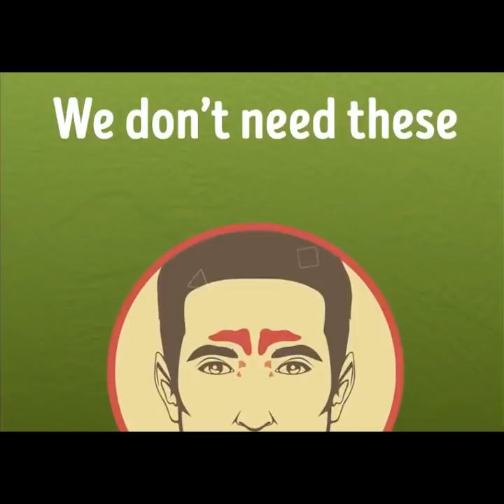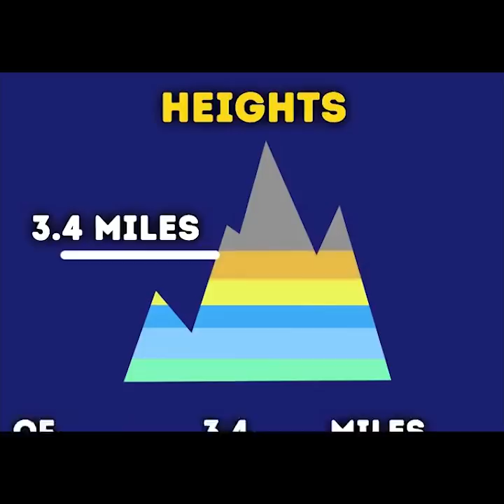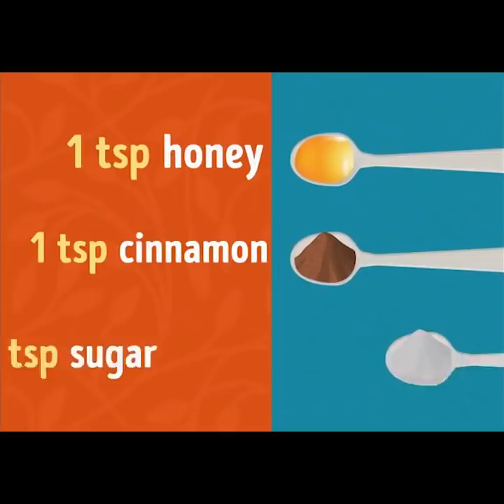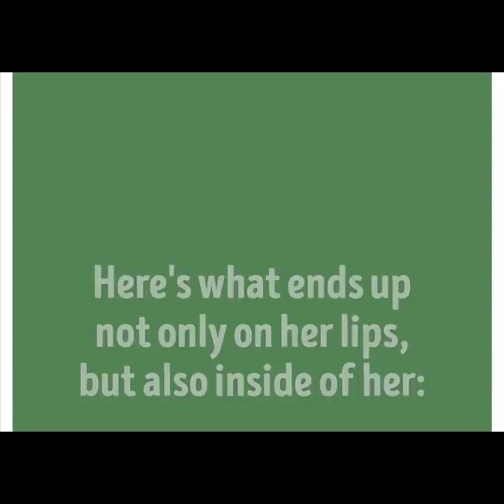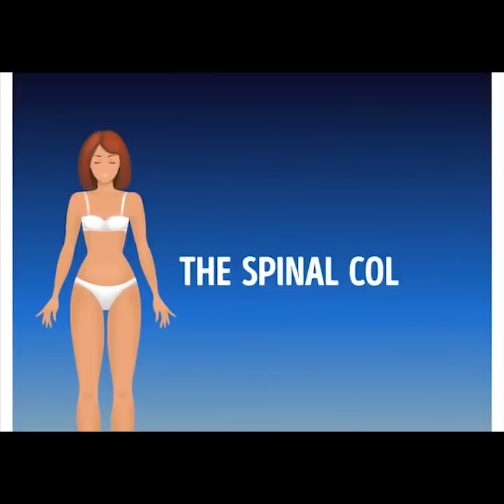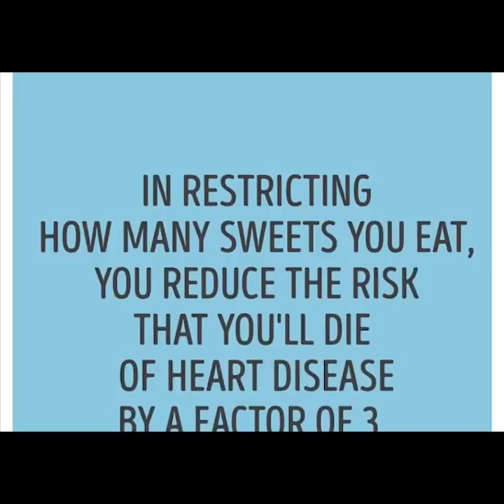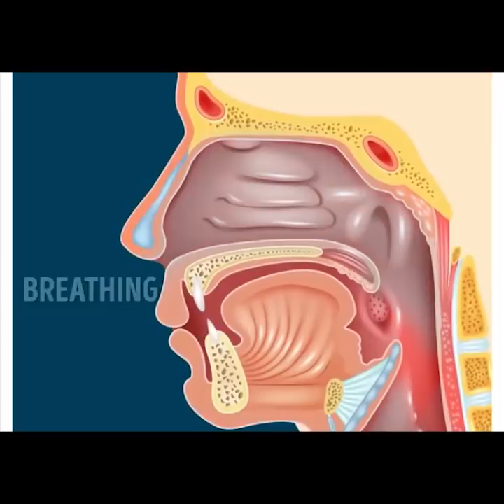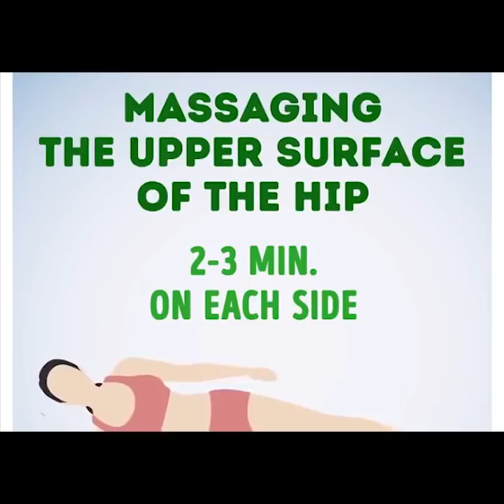LES 99 MEILLEURES ASTUCES POUR LE CORPS QUI TE LAISSERONT SANS VOIX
Regarde ces informations incroyables à propos de ton corps ! Ne rate pas nos astuces pour garder la ligne et la santé ! 🧘‍♀️